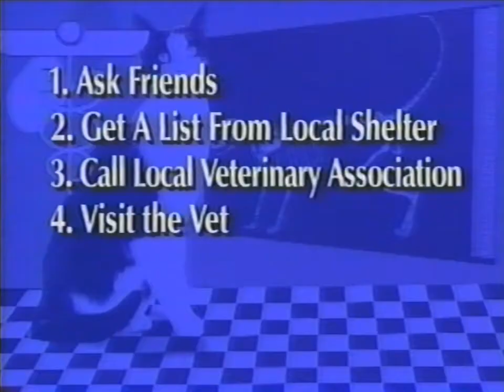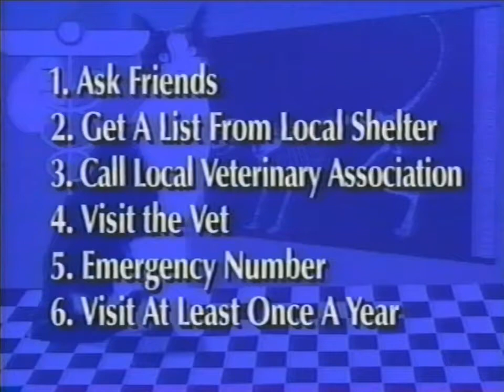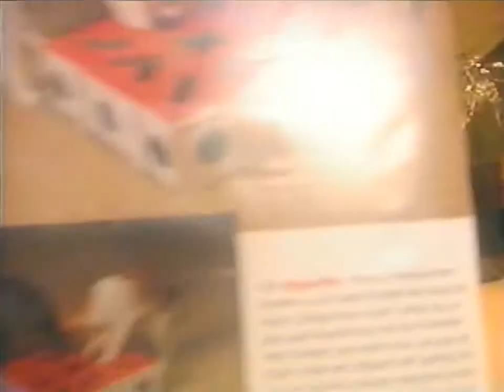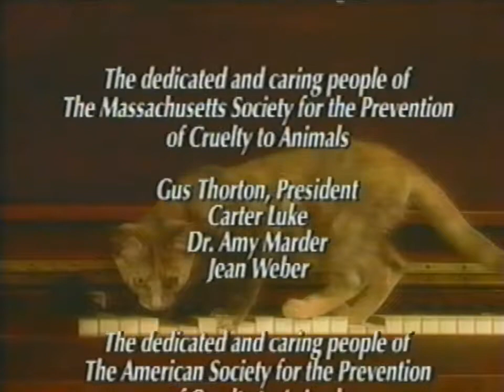Cat-ertainment - Oh Those Crazy Cats! 1993 | FULL VHS RIP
This highly informative and entertaining 25 minute video was created in cooperation with the veterinary experts from the American and Massachusetts Societies for the Prevention of Cruelty to Animals. It's loaded with good advice, tricks and tips to help you understand you cat's behavior and solve problems.